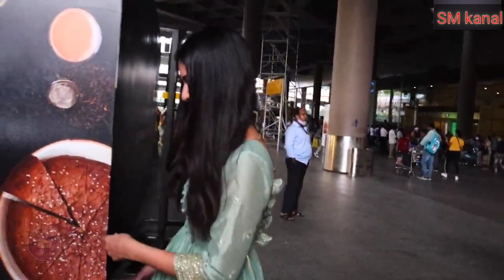Amaira Dastur, Karan Thakkar spotted at airport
🔴SM kanal chanal Dascripcin.

🔴Mast join our instagram account for every update

▶Visit again.